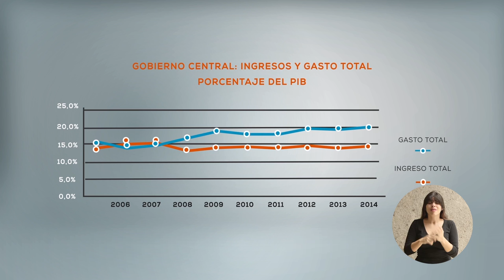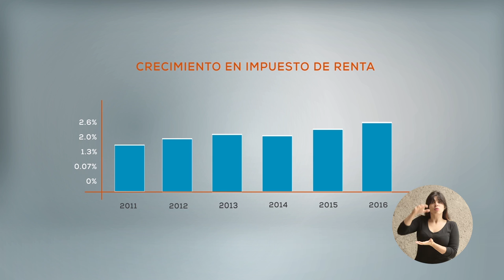Cadena Nacional: Presupuesto 2017